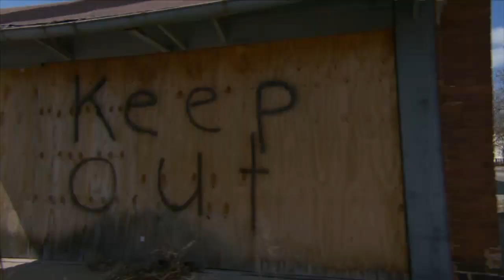"Common's "The City" and "Chicag...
Grammy award winning Rapper/Actor, Common releases "The City"  and sets the tone in this new promo for the CNN Original Series Chicagoland. All New Thursday Nights at 10/9c on CNN.